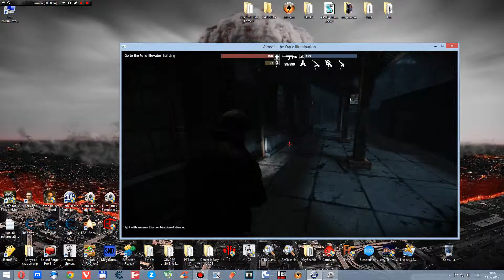Alone in the Dark Illumination